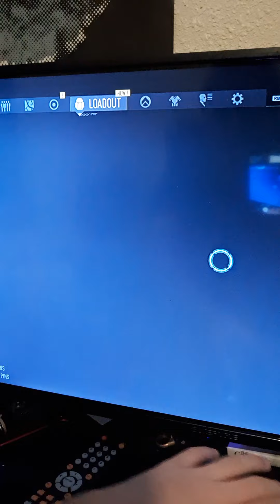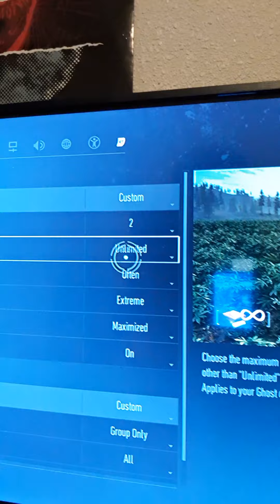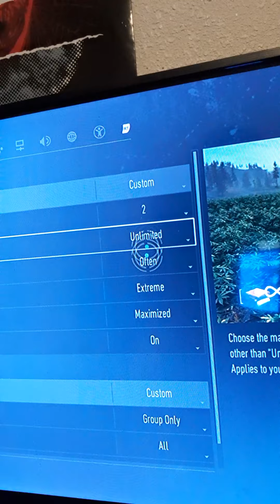Ghost Recon Breakpoint, what I LOVE about it.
Just get breakpoint it just such an amazing experience and I love it so.